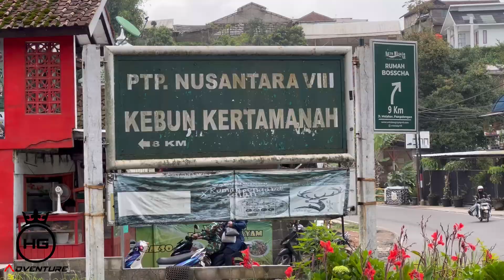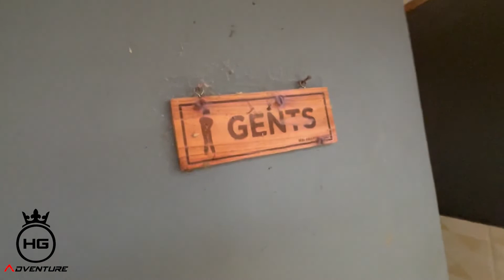NGAPRAK YUUUUK !!! Kolam Renang Air Panas yang INDAH BANGET! Pangalengan surga wisata guys!!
Bumii Pangalengan emang belum habis habis tempat wisata yang kita kunjungi! Banyak banget tempat wisata yang indahnya ngga ketolong guyss!!!

Ini nih salah satunya Kolam Renang Air Panas TIRTA CAMELIA, suasana sejuk mendukung buat rendem di air panas ini nih guys!

NAH mau liat seruny dan indahnya kyak gimana?  Tonton sampai habis yaaaaaa